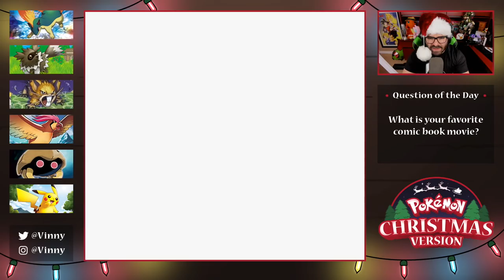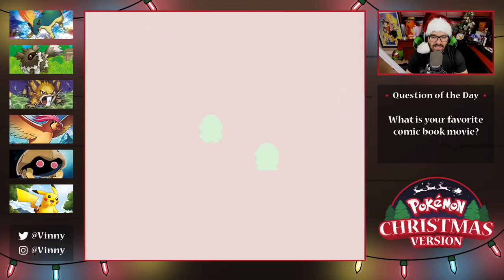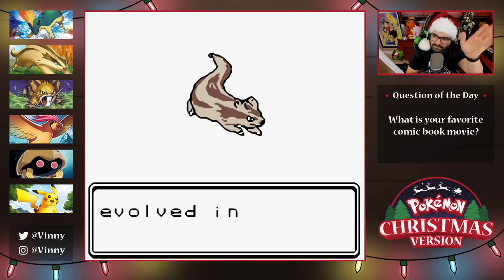Pokemon Christmas Version EP 09 | MARTHA!!!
Welcome to Pokemon Christmas Version - A brand new Let’s Play here on the channel! Pokemon Christmas is a rom hack of Pokemon Gold and Silver, and it’s the perfect game to play during the festive month of December!